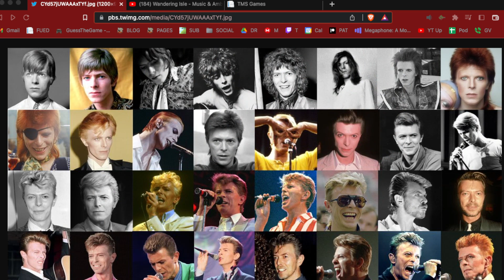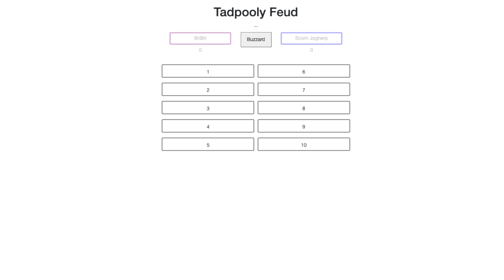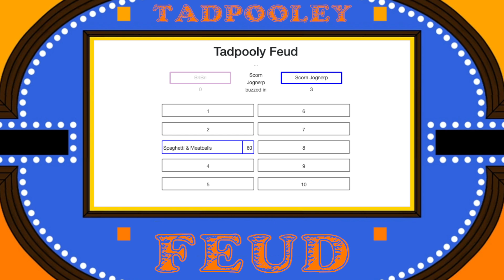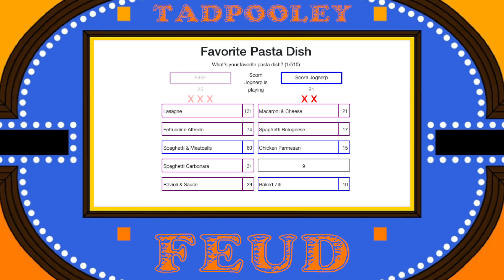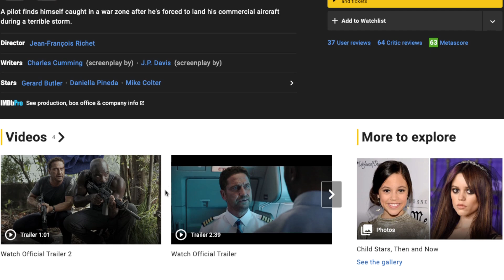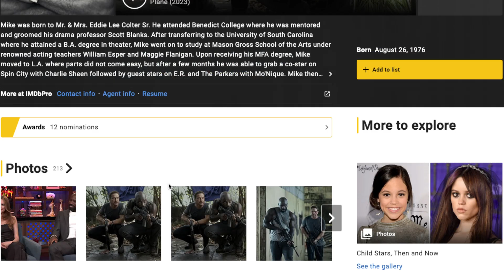TMS 2408: Optimistically Pessimistic!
Ginko Bologna. Up your carb hole. The Last Mandalorians of Us. That's appropriation, mate! Pasties and Meatballs. All Those People Are Dead. The throat in the back of the neck thing. The Free Hotel Room is still Free. I have a question about 1 hour 28 minutes into episode 739. Lisa Loeb Might Stay. (s) Bowie, Bowie your hair is a mess. Tater Pillers. Uh Oh! No Spaghettios! Feral colon. 4000 Characters Of Tom Merritt. Murder porn Recommentals and more on this episode of The Morning Stream.